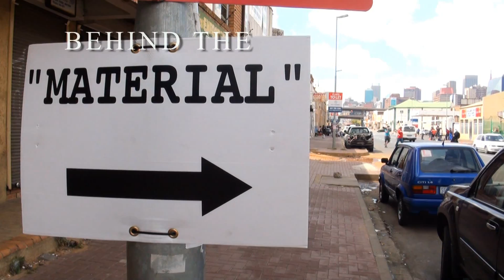Material movie EPK part 1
Part 1 of "the making of" the Material movie.